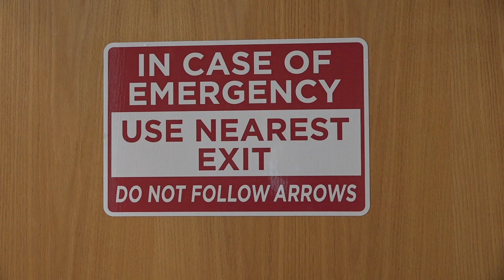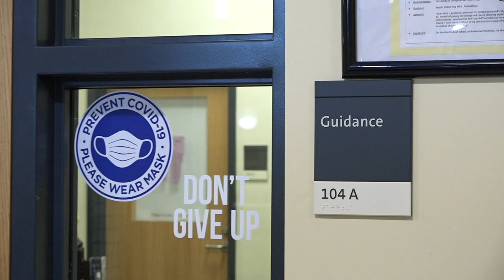SBRHS Virtual Tour